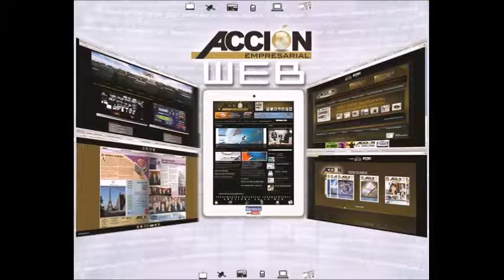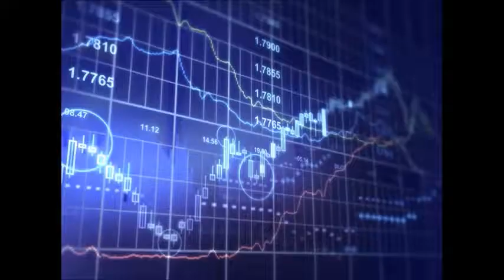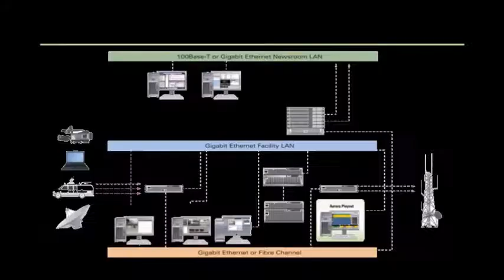GERENCIA 360 GERENCIA PARA TODOS ( Mier 05 Abr ) rep